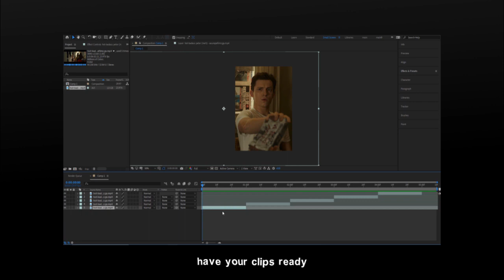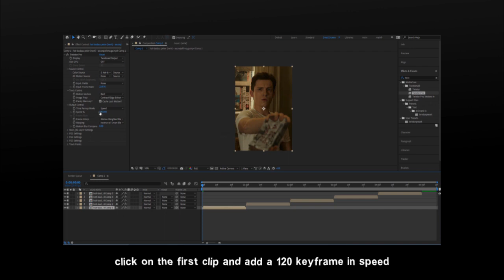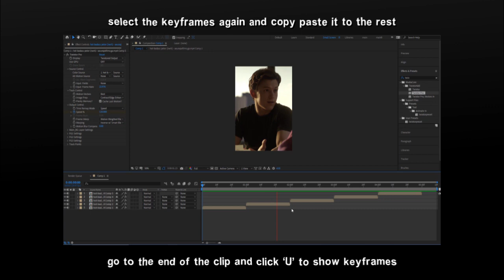velocity ┃after effects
vid and thumbnail ib: @marvelmutuals